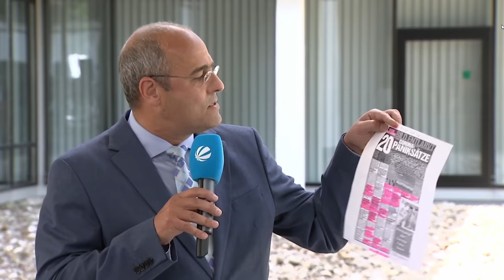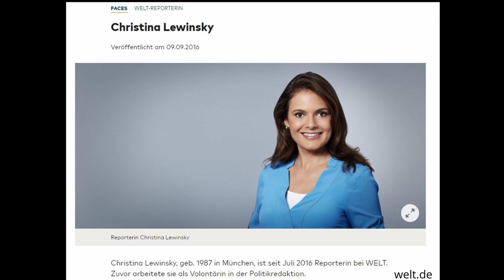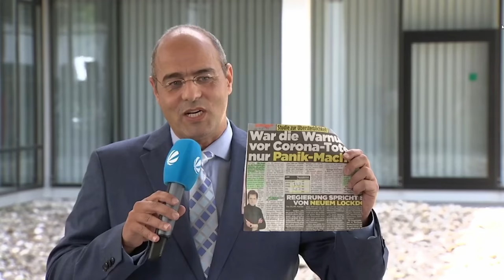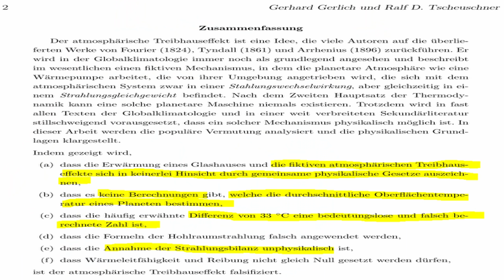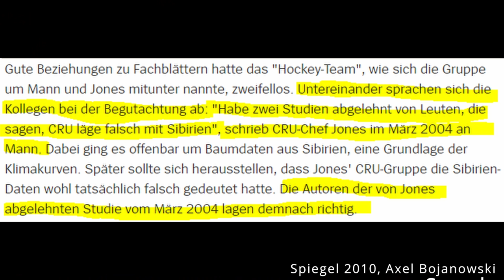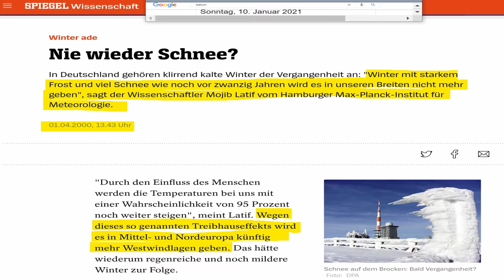Wie Peter Boehringer (AfD) mit durchweg hämisch und spöttisch gestellten Fragen konfrontiert wird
Auf welche Weise eine Moderatorin Peter Boehringer (AfD) bei Sat1 Bayern am 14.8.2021 zwar zu Sachthemen befragt (vor Änderung der Impfempfehlung der STIKO für Jugendliche von 12-18 am 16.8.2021), dabei aber beständig versucht, Framingtricks gegen die AfD einzubauen und Peter Boehringer und die AfD alle journalistischen Grundsätze verletzend unsachlich ins Lächerliche zu ziehen, darum und um anderes geht es in diesem Video.

0:00 Einleitung
0:17 O-Ton Boehringer bei Sat1 Wählercheck
12:17 Kommentar mit Ausschnitten

Bankverbindung
Politik, Psychologie & anderes
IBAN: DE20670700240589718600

Wichtige Informationen:
Metastudie von John Ioannidis zur Feststellung der Mortalität von Covid-19:

Nachrichten:
Lion Media

Virale Videos:
Ritter der Meinungsfreiheit, Die Wahrheit des Admirals
Für Gerechtigkeit
CLIPS Returns
_horizont_
Toni Bartl

Rin99er - Kommentierung

Gleichberechtigt – Wahlkampfstrategie

MMnewsTV – Kommentierung

Honigwabe - Streams